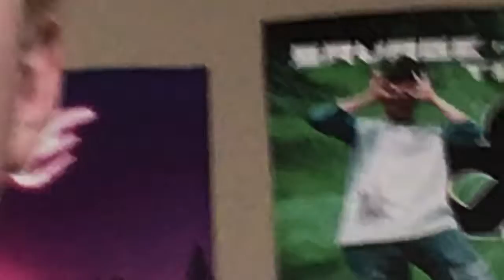IM BACK!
What is going on everybody I will be back with another video this week bye-bye